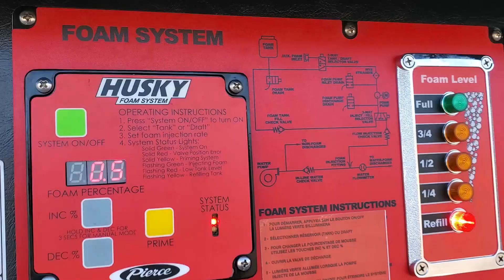Camion-échelle Pierce Ascendant 110' - Ville et SSI de Saint-Raymond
Félicitations à la ville et au service de sécurité incendie de Saint-Raymond-de-Portneuf pour leur camion-échelle de 110’, Pierce Ascendant.

En février dernier, la ville octroyait à Thibault & Associés (L’Arsenal, division camion) le contrat de fournir un véhicule d’élévation hors de l’ordinaire, soit un Pierce - Ascendant 110 sur essieu simple. Quelques mois plus tard, le véhicule est livré à leur caserne.

Les véhicules ASCENDANT de PIERCE : une classe à part.